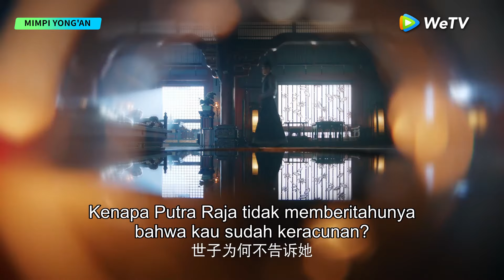Yong'an Dream | Cuplikan EP11 Membantu Shen Zhen Mengobati Luka | WeTV【INDO SUB】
Jadwal tayang VIP: Rabu-Jumat Pukul 17.00WIB (2EP), Gratis: Rabu-Sabtu (1EP) | Khusus 2-3 Maret VIP Tayang 2EP/Hari

Di ibu kota Yong'an, runtuhnya kanal barat mengakibatkan kejatuhan Shen Wenqi, membuatnya dipenjara dan meninggalkan kedua putrinya, Shen Ai dan Shen Zhen, dalam kesulitan. Lu Shiyu, yang menyelidiki kasus ini, menemukan koneksi misterius dengan Shen Zhen. Saat mereka mengungkap kebenaran, mereka dihadapkan bahaya dari musuh tak terlihat.

Pemeran: Ouyang Nana, Xu Zhengxi, Sun Jian, Xia Nan, Liu Haikuan, Tang Zhenchao, Tian Ai

00:00 Tonton Hiburan Asia Terbaik di Aplikasi WeTV!
00:30 Download Aplikasi WeTV & Tonton Full Episodenya!